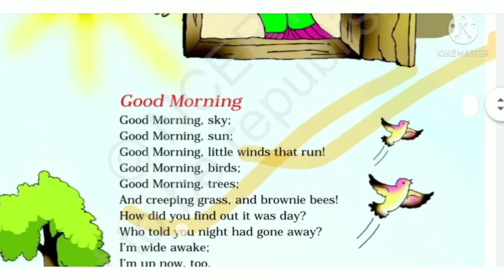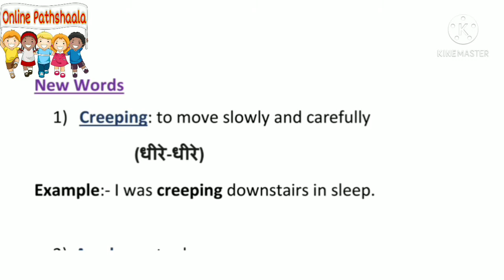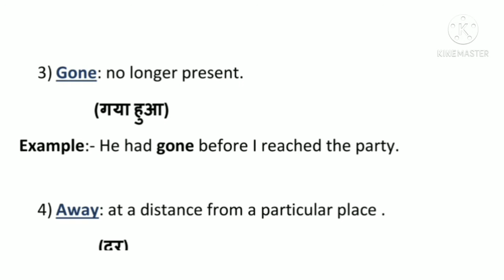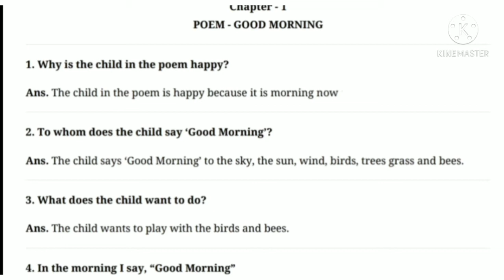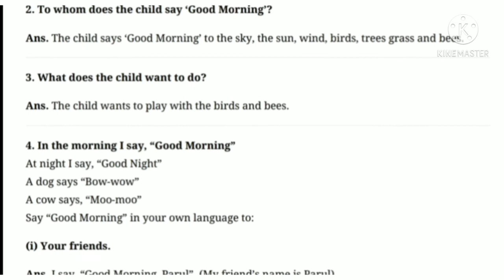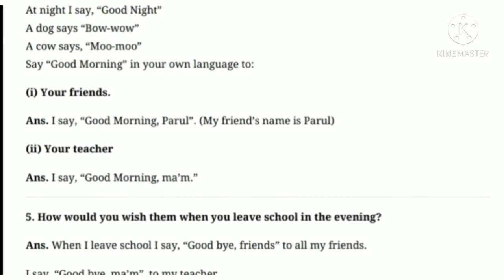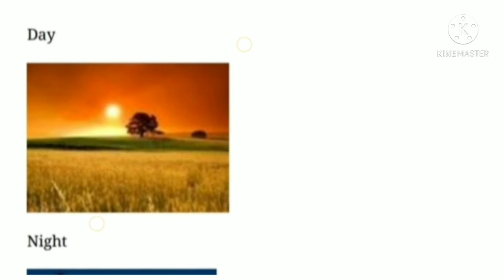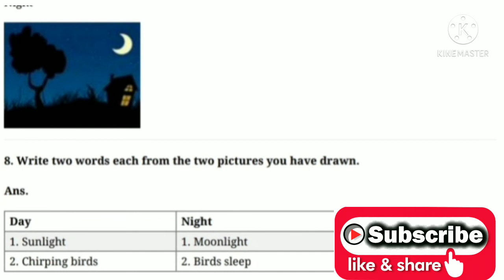NCERT CLASS 3 UNIT I POEM GOOD MORNING MARIGOLD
poem good morning explanation in hindi with new words and question & answer

Good Morning
Good Morning, sky;
Good Morning, sun;
Good Morning, little winds that run!
Good Morning, birds;
Good Morning, trees;
And creeping grass, and brownie bees!
How did you find out it was day?
Who told you night had gone away?
I’m wide awake;
I’m up now, too.
I’ll be right out to play with you!